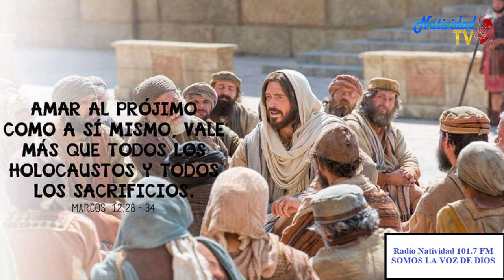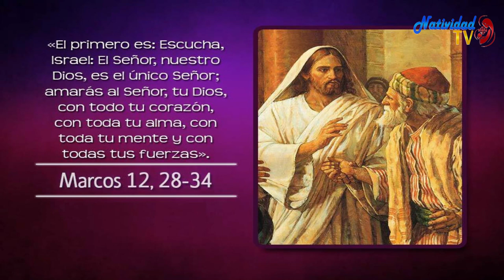EVANGELIO DE HOY | Pbro. Juan Carlos Gómez Yánez /Jueves, 08/06/2023